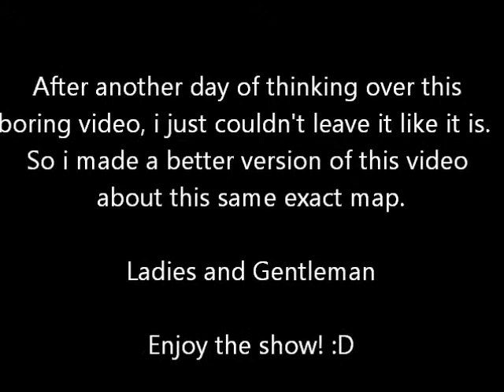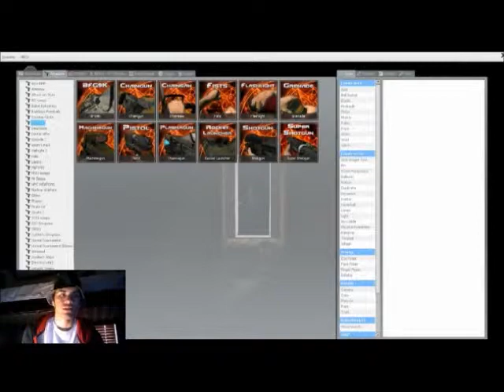MrToytel plays Garry's mod House of horrors - Ghost busting with shotguns!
It's suppose to be a scary game where jumpscares would be a concern.  Howeever, after beating it, i couldn't help myself but to play it again, but this time as a ghost buster with a shotgun!